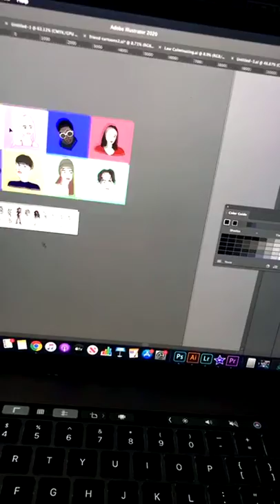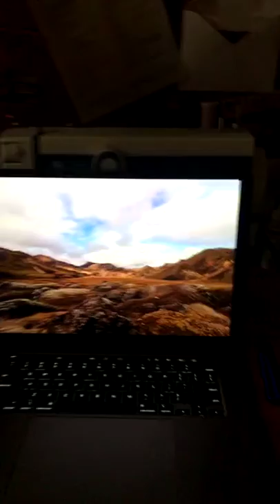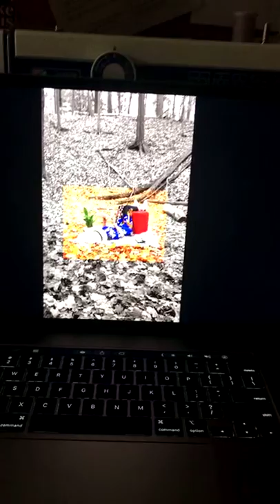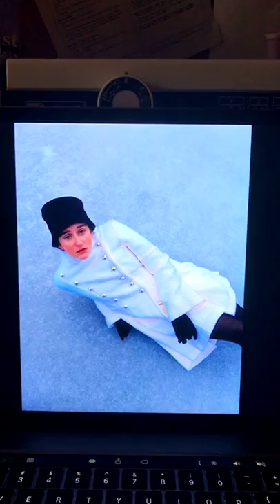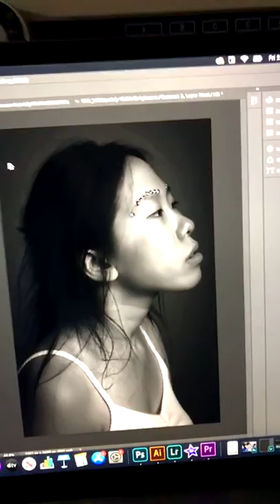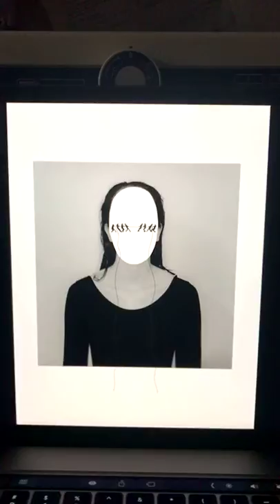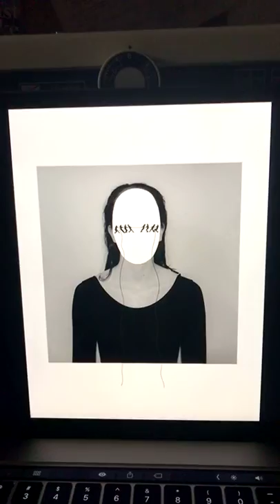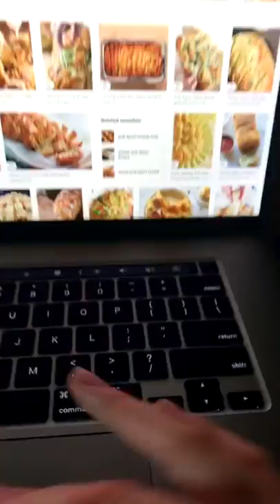Artist Studio Visit with Olivia Graham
Have you ever wanted to see inside an artist’s studio? As part of our Arts In Isolation project, Arts Etobicoke will be hosting an online artist studio visit every Tuesday and Friday on Instagram  Live. To view the live studio tour, follow @artsetobicoke on Instagram and tune in on Tuesdays and Fridays at 2:00 pm. You will need an Instagram account to view the workshop, once you are logged in, find the Arts Etobicoke account (@artsetobicoke) and then click on the AE icon in the top left corner, it will have a purple/pink circle around it and the word “Live.” Recordings of the studio visits will be posted to our YouTube channel after the live studio visit has ended. Enjoy!

Olivia Graham is a Canadian artist born in Toronto. She attended the Etobicoke School of the Arts, Music Theatre, from 2016 to 2020 and will be attending  Ryerson University’s School of Image Arts for Photography in the fall. She has had her photos published in PhotoVogue, The Trinity Review, a literary arts journal, Picton Magazine, the digital edition of PhotoED Magazine and Mob Journal. She has also been a part of numerous exhibitions including Art ‘n Mind: at Artscape Youngplace, Shifting Environs at Arts Etobicoke and Future Curators at Albright Knox Gallery.

Follow Olivia on Instagram @oliviagrahamphotography

If you are an artist living or working in Etobicoke and would like to be featured in an upcoming Artist Studio Visit with Arts Etobicoke, please contact